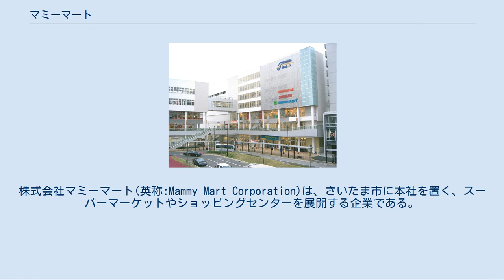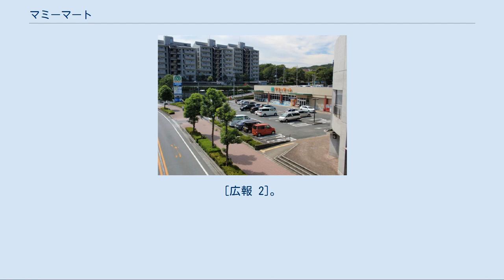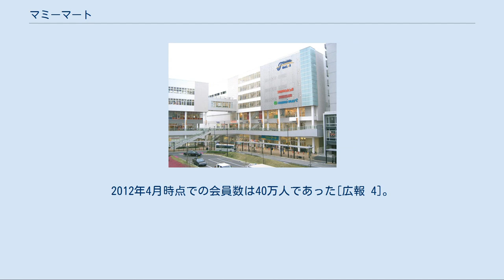マミーマート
株式会社マミーマート(英称:Mammy Mart Corporation)は、さいたま市に本社を置く、スーパーマーケットやショッピングセンターを展開する企業である。
ジャスダックに上場。
CGCグループに加盟。
 食品スーパーマーケットの「マミーマート」、「生鮮市場TOP」を運営し、それぞれの店舗の商圏構成によって業態を使い分けている特徴を持つ。
現在の店舗数は76店舗（2021年1月現在）。
 名称の由来には、「マミー（お母さん）のようにやさしく誰からも愛される、明るく親しみやすく暖かみのある店づくりを」という願いと、「マート（市場）のように活気ある生活に密着した『場』やサービス」という願いが込められている。
なお、食品スーパーブランドの「マミーマート」の英字表記はmami martとなっており、会社名のそれとは異なっている。
 元々は埼玉県東松山市で創業した八百屋「八百清」で、食品スーパーに転換後も同名を使用していたが、チェーンストア展開を開始してからは商号を「マミーマート」として埼玉県西部や北部を中心に出店、平成以降は千葉県や東京都多摩地域といった関東広域への出店が目立っており、現在の営業エリアは、埼玉県、千葉県、東京都、栃木県である。
 近年、同業他社が郊外のバイパス道路沿いで自動車での来店を基本とした出店が増える中、マミーマートは同じ郊外でも住宅街や団地周辺などへの出店が多い。
これは店舗から半径500mを理想的な来店距離としているためである。
 また、以前から異業種との共同出店や、ショッピングセンター内への出店事例もあったが、近年ではマミーマートを核店舗として衣料品店や飲食店などの専門店を併設したショッピングセンターも開発・運営を行っており、「モアショッピングプラザ」という名称で、複合型やオープンモール型のNSC（ネイバーフッド型ショッピングセンター）を出店している。
 創業者である岩崎家の初代が武蔵国・松山城御用商人として商品を納入したのがはじまりとされている。
 現行店舗については、店舗情報を参照 マミーマートの運営するNSC（小商圏型ショッピングセンター）である。
 CGCブランドのほかにも以下のものを開発している。
 2014年9月1日からTポイントが導入されており、「マミーマート」(全店舗)及び「BigHouse」(行田店のみ)で利用可能である。
マミーマートで発行するとマミーマート模様のTカードが発行されるが、他店発行のTカードも利用可能。
[広報 2]。
買い物時に200円ごとに1ポイント、貯まったポイントは1ポイント1円でマミーマートでの会計時に利用可能なほか、TSUTAYAやファミリーマート等、全国のTポイント加盟店で共通利用が可能である[広報 3]。
ただし、酒類はボーナスポイント以外のポイント加算はされない。
尚、レジ袋を貰わなかった場合、1会計につき2ポイント加算される。
 2014年8月31日まではマミーマート独自の「マミークラブポイントカード」が発行されていた。
2012年4月時点での会員数は40万人であった[広報 4]。
 2013年10月11日現在、全店でクレジットカード（VISA、マスターカード、JCB、アメリカンエキスプレス、ダイナースクラブ、ディスカバー）が利用可能である。
 広報資料・プレスリリースなど一次資料[編集]